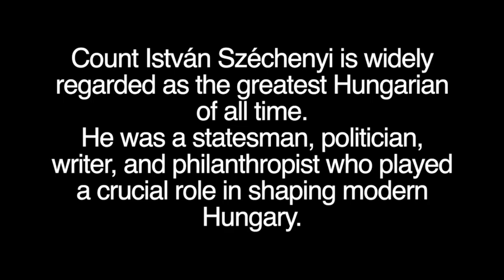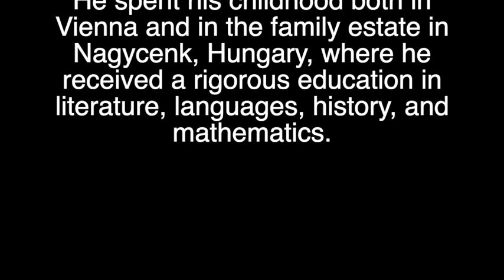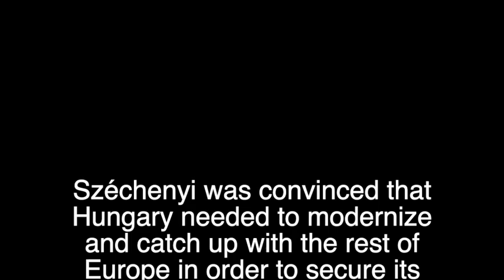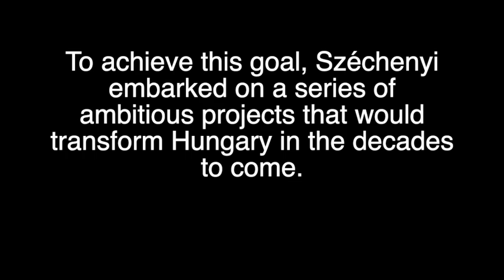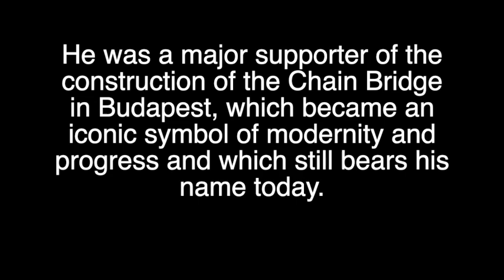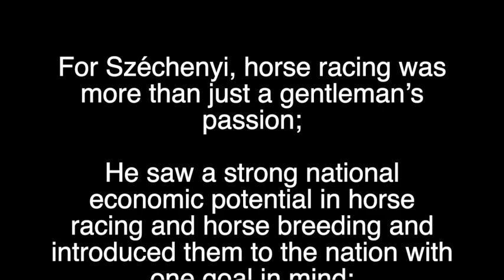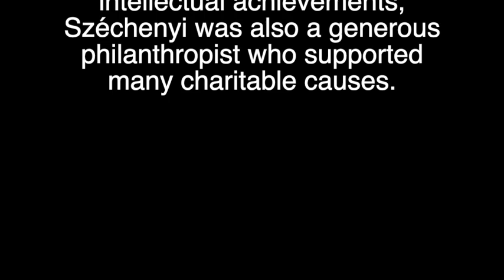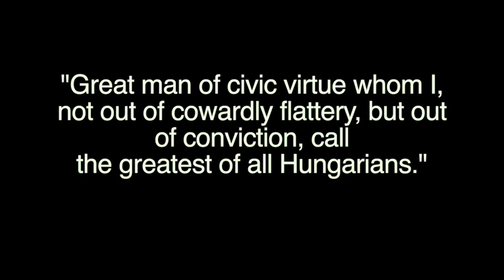István Széchenyi, “The Greatest of All Hungarians”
Count István Széchenyi is widely regarded as the greatest Hungarian of all time. He was a statesman, politician, writer, and philanthropist who played a crucial role in shaping modern Hungary. Together with Lajos Kossuth, Ferenc Deák and Ferenc Wesselényi, he was one of the four great minds of the Hungarian Reform Age.

Photo credits:

MTI Fotó